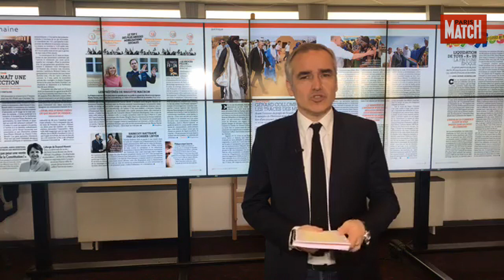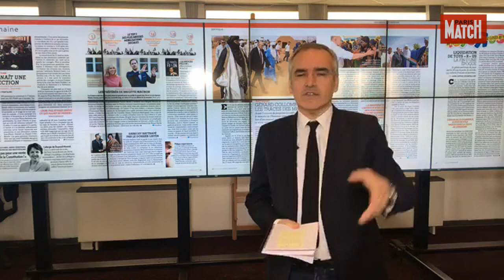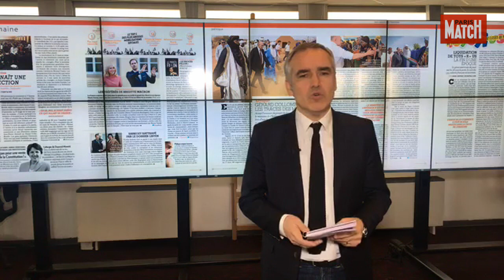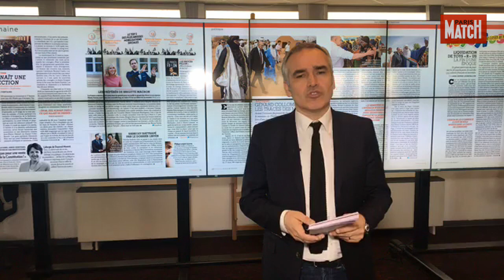Macron redoute les retraités, moins les cheminots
A la veille de la grande manifestation des syndicats de la SNCF, Emmanuel Macron garde la tête froide. En revanche, la colère des retraités après l’augmentation de la CSG inquiète davantage le président et son gouvernement.
Retrouvez dès jeudi prochain l’analyse politique de Bruno Jeudy en live sur la page Facebook de Paris Match.